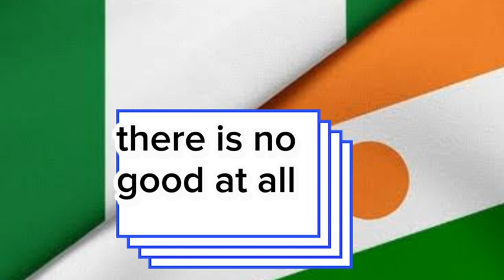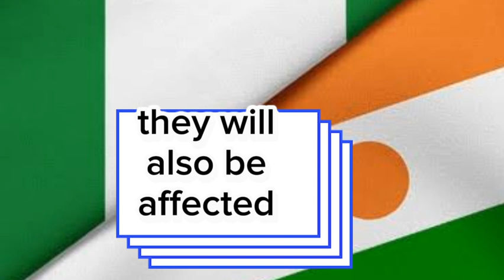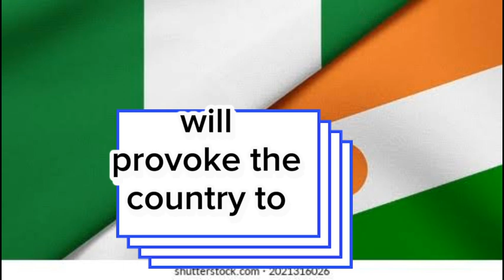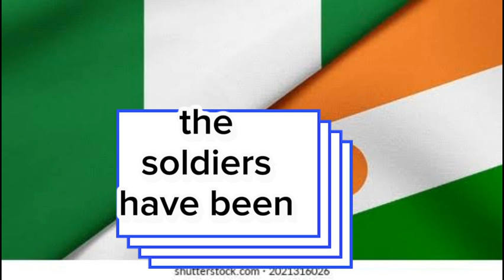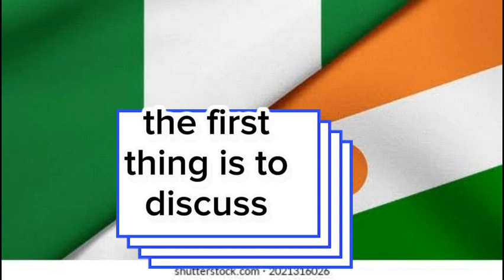15 Problems Ecowas And Nigeria Should Face By Attacking Niger Over Military Coup